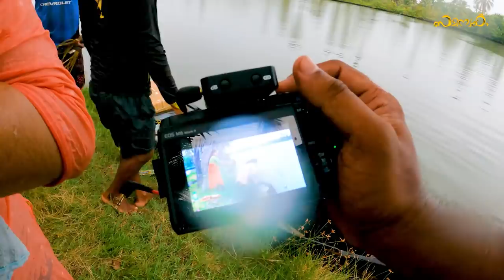മീൻ ചട്ടിയിലും, അന്നമ്മ വെള്ളത്തിലും😱|chakka puzhukku recipe|Karimmen curry | Kumbalangi fish curry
Dear ones,
Today's video shows adayinmylife , one of the happiest and most frightening experiences of my life. കുമ്പളങ്ങിയിൽഒരുദിവസം .One day I went with my friends to see Kumbalangi at the house of my friend and sister Smeelu Jeevan. Here I am showing an experience livefishcookingandeating and an unexpected shocking moment that happened in my life that day unexpectedly.
Here are some of the most beautiful experiences that happened in both our families. Definitely hope you like it. I made jackfruit puzhukku ,chakka puzhukku with the gum I took from here. We made fish curry with  her  mother and mother in law .. We all cooked together, shared stories and ate. In the meantime, there was an incident that could have endangered even my life ..
Please share if you like. Our friend Niz and family are with us. Definitely check out his channel. Difference and beauty can be seen together. Everyone's channel link is below.

All music in this video is licensed from Artlist

Queries Solved:
a day in my life
a day in my life samanwayam
a day in my life Usha Mathew
a day in my life Smeelu Jeevan
a day in my life Niz to meet you
chakka
meen
farming videos
live cooking
fish recipes
fishing
farm house
fish curry karimeen
how to make kerala style fish curry
fish recipe
farm fishing
Easter fish  curry
nadan Fish Curry
Fish curry
Fish recipe
Spicy fish curry
Fish Gravy
Kerala Fish Curry
Naadan Meen curry
Fish curry Kumbalangi style
fish curry with chemballi
chakka and fish
jackfruit  and fish
Fish farming
farm fish curry
farm fishing
live farm fishing
live fish cooking
fish cooking outdoor
chakka recipe
chakka recipe in Malayalam
chakkayum  meenum
meen curry
meen curry in Malayalam
nadan fish curry recipe malayalam
jackfruit recipe
samanwayam
Smee's world
Niz to meet you
jackfruit
jackfruit puzhukku
chakka puzhukku
fishing videos malayalam
jackfruit cutting and cleaning
Smeelu Jeevan fishing
shocking video
chakka puzhukku
Kumbalangi
fish recipes
fish recipes for dinner
fish recipes indian style
fish recipe in malayalam
grilled fish recipes in malayalam
fish SPECIAL recipe in malayalam
fish cooking recipes in malayalam
healthy fish recipe in malayalam
red snapper fish  curry malayalam
red snapper fish  curry recipe
red snapper kerala fish  curry
how to make  fish curry in malayalam
how to make red snapper fish  curry in malayalam
fish masala recipe malayalam
fish masala curry malayalam
fish masala curry
chemballi masala
chemballi masala recipe in malayalam
chemballi meen curry
chemballi fish recipes
how to make chemballi fish curry in malayalam
how to make chemballi fish fry in malayalam
how to make
homemade fish masala recipe
homemade fish masala recipe malayalam
karimeen
karimeen pollichathu
karimeen pollichathu recipe in malayalam
karimeen curry
karimeen curry samanwayam
karimeen curry malayalam
karimeen curry kerala style
karimeen fry
karimeen mappas kerala style
karimeen cleaning in malayalam
karimeen fishing
karimeen recipe in malayalam
carp
carp fish malayalam
pearl spot fish
pearl spot fish farming
pearl spot fish recipe
pearl spot fish fry
pearl spot fish fry recipe malayalam
pearl spot fish cutting
pearl spot fish cutting and cleaning
how to make pearl spot fish curry
kerala tourism
fish fry in banana leaf
back waters
outdoor village cooking malayalam
vembanad lake
vembanad kayal
meen masala kerala style
nadan fish masala
meen masala recipe malayalam
meen masala curry
meen masala powder in malayalam
Chakka Puzhukku Malayalam
Chakka Puzhukku recipes
Chakka Puzhukku recipes Kerala style
Chakka Puzhukku recipes in Malayalam
nadan Chakka Puzhukku
how to make Chakka Puzhukku
Chakka Puzhukku
nadan food
traditional food
Chakka kuzhachathu
traditional Chakka Puzhukku
Chakka pazham
easy Chakka Puzhukku recipe
jackfruit processing
jackfruit steamed with spices
pacha Chakka curry
jackfruit Puzhukku recipe
ചെമ്പല്ലി മീൻ കറി
ചെമ്പല്ലി കറി
നാടൻ ചക്ക പുഴുക്ക്
ചക്ക പുഴുക്ക്
ചക്ക പുഴുക്ക് ഉണ്ടാക്കുന്ന വിധം
ചക്ക വെട്ടുന്ന വിധം
ചക്ക നന്നാക്കുന്ന വിധം
ചക്ക പുഴുക്കും മീൻ കറിയും
കുമ്പളങ്ങി കാഴ്ചകൾ
മീൻ കറി ഉണ്ടാക്കുന്ന വിധം